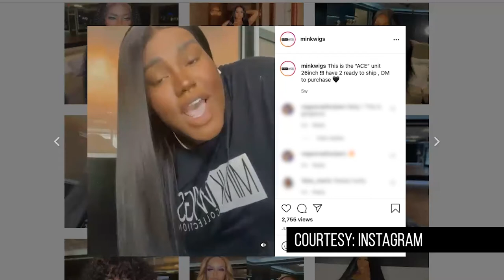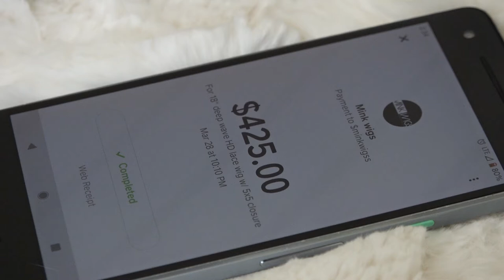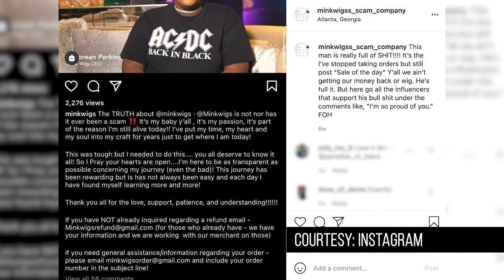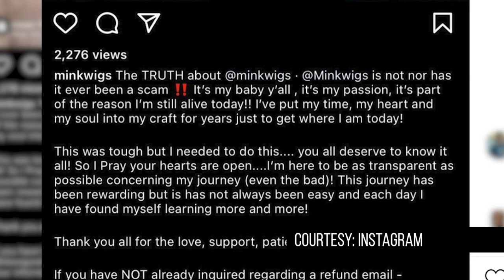Mink Wigs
You might think if a business is active on social media, selling a product, they have plenty of that product to sell. Well that's not always the case. This consumer found that out the hard way.